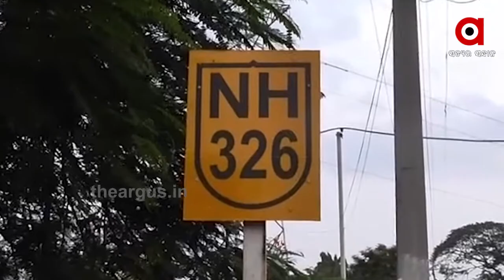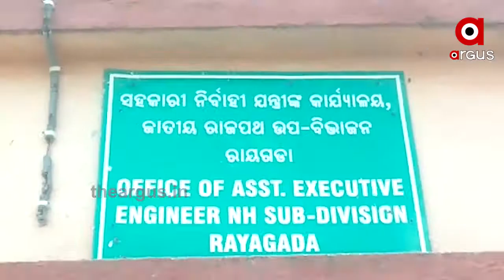ଫ୍ଲାଏ ଓଭର ପାଲଟିଛି ମରଣଯନ୍ତା....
326 ନମ୍ବର ଜାତୀୟ ରାଜପଥରେ ଥିବା ଓଭରବ୍ରିଜରେ ପ୍ରତ୍ୟେକ ଦିନ ଯିବା ଆସିବା କରିଥାଏ ହଜାର ହଜାର ସଂଖ୍ୟକ ଗାଡ଼ି । ଏହା ସହ ବ୍ରିଜ ତଳେ ବ୍ୟବସାୟ ମେଲାଇଛନ୍ତି ଅନେକ ବ୍ୟବସାୟୀ । ବ୍ରିଜଟି ଅସୁରକ୍ଷିତ ଅବସ୍ଥାରେ ଥିବାରୁ କେତେ ବେଳେ ଯେ କଣ ଦୁର୍ଘଟଣା ଘଟିବ ତାହା କହି ହେବ ନାହିଁ । ଯାହାକୁ ନଜରରେ ରଖି ବ୍ରିଜର ସ୍ଥାୟୀ ନିର୍ମାଣ ଦାବି କରିଛନ୍ତି ଅଞ୍ଚଳବାସୀ ।...